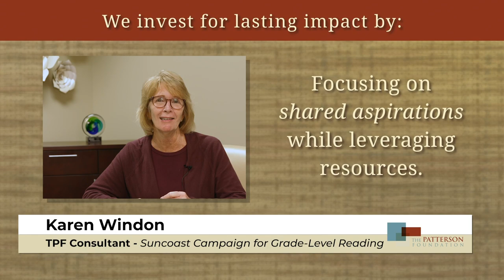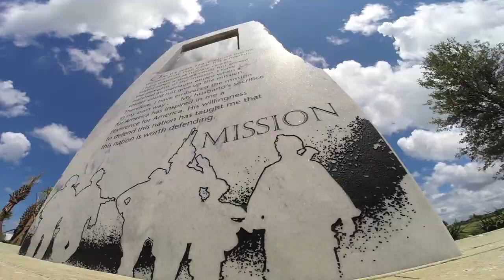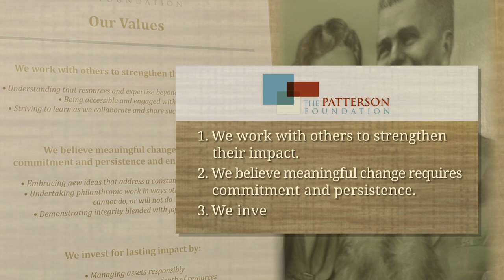TPF Beyond the Blog - January 2023 VALUES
Go Beyond through this first edition video of The Patterson Foundation’s Beyond The Blog. As the first video in Beyond The Blog, it sets the stage for who The Patterson Foundation is by highlighting what makes our approach to philanthropy so special, our values.  Learn how the TPF values are lived throughout several initiatives, projects, and most importantly through TPFers.